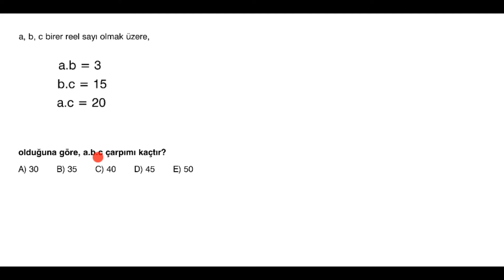DENKLEM ÇÖZME -2 En Kolay Matematik & Geometri Konu Anlatımları, Soru Çözümleri. TYT-AYT, KPSS,YÖS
Her hafta 2 konu yüklenmektedir.
Tüm Matematik ve Geometri konularını en kolay öğreneceğiniz bir şekilde sizler için anlattık.

TYT - AYT Matematik & Geometri  konuları kolaydan zora sıralı anlatımla hazırlanmıştır.
Konular LGS, 9.sınıf, 10.sınıf, 11. sınıf ve KPSS öğrencilerinin de istifade edeceği, kavrama düzeyini artırmaya yönelik anlatılmıştır.

Videolarımız online eğitimde dikkat, odaklanma ve verim açısından 20 dk. civarı hazırlanmıştır.
Planlı çalışma için takipte kalın...
Tavsiye, yorum ve beğenileriniz bizim için önemli  : )